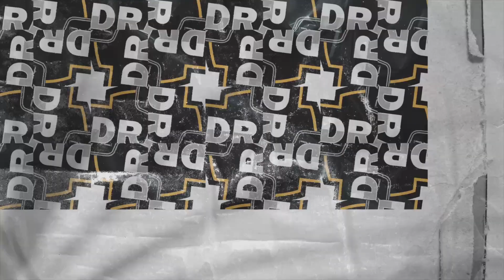ABL DRAFT: TIGER STEDT & FRIENDS VS 3 TAKES OR LESS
ABL DRAFT BREAKING FINALS 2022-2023
Winner: TIGER STEDT & FRIENDS